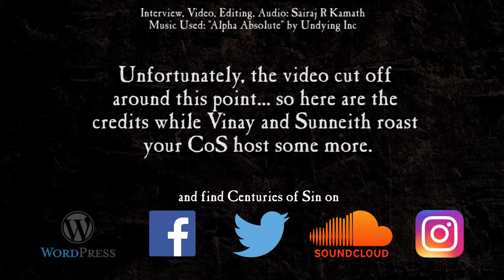Wikipedia: Fact or Fiction | BHAYANAK MAUT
Our first-ever WIKIPEDIA: FACT OR FICTION game is here - this time with Mumbai favourites BHAYANAK MAUT! Prepare for truths and falsehoods on BM and the Mumbai scene... as well as a whole lot of ribbing at the end.

All images and music used with permission of Bhayanak Maut.